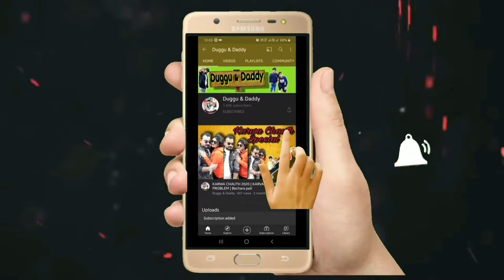Susu Prank 😂😜 | D2 Prank